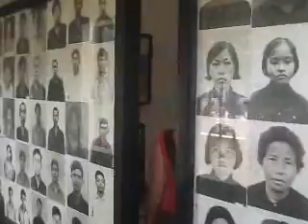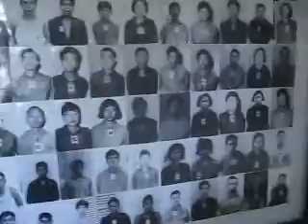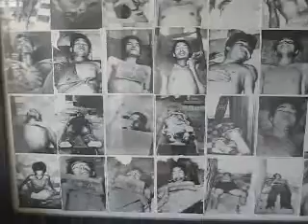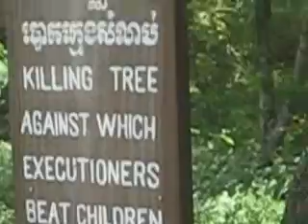The Killing Fields of Cambodia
A tour of the Toul Sleng Torture Prison and one of many Cambodia Killing Fields.